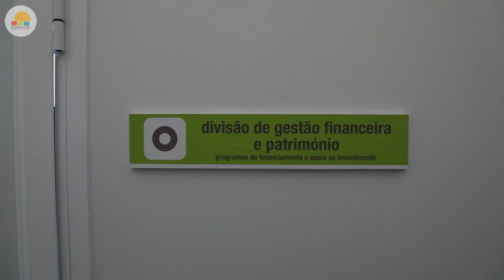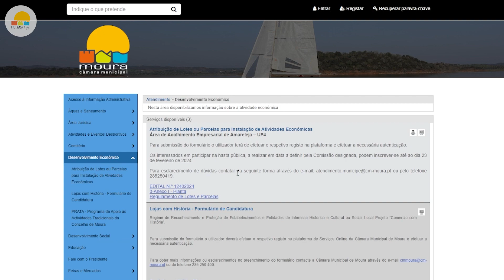Sabia Que? | Programa PRATA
A Câmara Municipal de Moura disponibiliza o PRATA – Programa de Apoio às Atividades Tradicionais do concelho.

O PRATA destina-se a criar mecanismos de apoio ao desenvolvimento e consolidação de atividades económicas estruturadas em torno de atividades tradicionais do concelho de Moura e da região envolvente. A criação de novas empresas, a melhoria das condições de trabalho dos artesãos, o apoio ao empreendedorismo, o incentivo à utilização das novas TIC`s, o apoio à produção, comercialização e formação, bem como o estímulo à introdução de novos métodos de trabalho, inovação design e conceção de funcionalidades e mercados para os produtos e artes tradicionais, contam-se entre os seus principais objetivos.